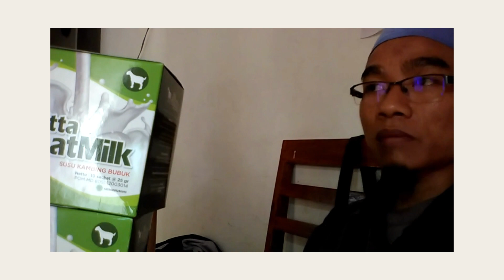Jual Susu Kambing Obat Paru-Paru di Kabupaten Sanggau Order: 081282707458